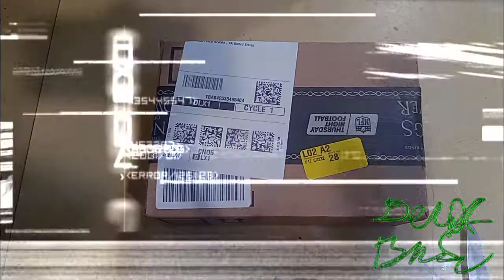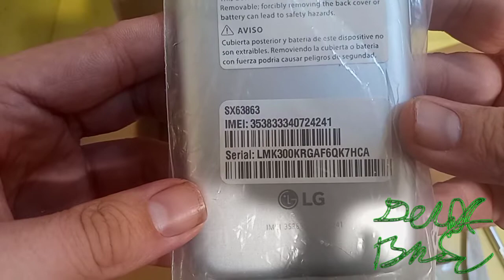LG ARISTO 5 AMAZON RENEWAL TO ORIGINAL SPECS.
I JUST RECIEVED A LG ARISTO 5 REFURBISHED AND GSM UNLOCKED FROM AMAZON. MY INITIAL ARISTO 5 TOOK A  3' DROP AND NOW THE SCREEN IS CRACKED. STILL OPERATES AS IT SHOULD FOR THE MOST PART. AMAZON SELLS THE PHONE FOR ABOUT $100. REPLACING THE DIGITIZER WOULD COST ABOUT $80 TO FIX INCLUDING THE LABOR. I HAVE OWNED THE ENTIRE ARISTO GENERATION OF PHONES STARTING FROM 2017 TIL NOW. A GREAT BUDGET PHONE. SLIM AND FAIRLY LIGHTWEIGHT AS WELL AS BEING RELIABLY QUICK. WISH LG CONTINUED TO PRODUCE MORE PHONES IN THE FUTURE. GLAD AMAZON STILL HAD THE ARISTO 5 IN STOCK. I PURCHASED THE PHONE FROM THE SAME SELLER NO LESS.